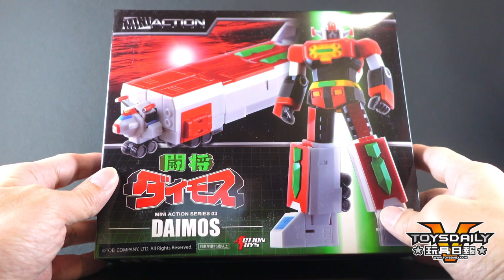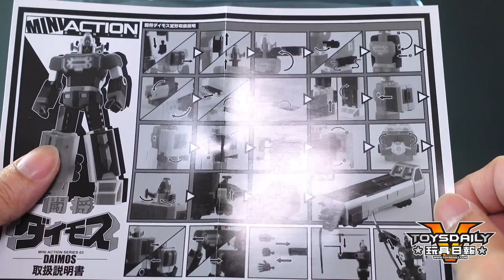機械人研究所：Action Toys Mini Action 鬥將 Daimos / 大武士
「長浜忠夫」老師既【浪漫機械人 三步曲】Vince 已經介左由 Action Toys 推出既 Mini Action 系列 01《Com-battler V / 超力電磁俠》（ 02 《Voltes V / V型電磁俠》（ Daimos / 大武士》。我地香港人亦有時會叫佢做：太空基地 (當年 TVB 動畫譯名)。到底今次只有「變形」沒有「合體」既大武士會唔會唔夠之前 2 位電磁俠好玩呢？現在就去片睇睇啦 ~

Mini Action Series 03 鬥將 Daimos / 大武士
價格：$208 HKD
發售：2019年9月